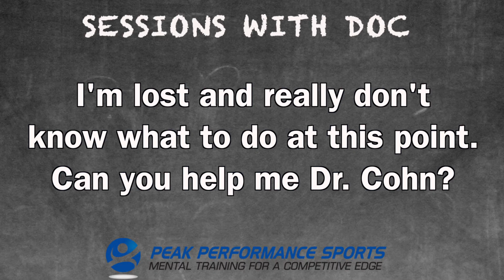How to Have Confidence in Soccer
In "Sessions with Doc," Dr. Patrick Cohn answers your sports psychology and mental training questions. Here's the question Dr. Patrick Cohn answers this week: Do you look like a star in practice but can't take your skills and confidence to games?